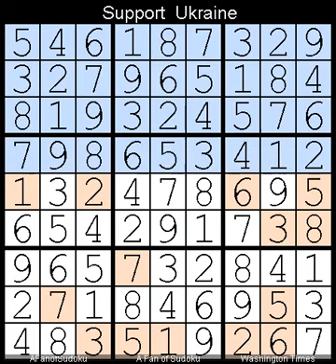How to Solve Washington Times Sudoku Difficult 9 October, 2024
Description
- Washington Times Sudoku Difficult  9 October, 2024

- Cheers

سودوكو
ซูโดกุ
数独
스도쿠
судоку
सुडोकू
സുഡോകു
סודאָקו
ਸੁਡੋਕੁ
சுடோகு